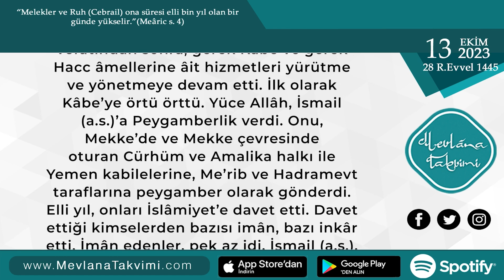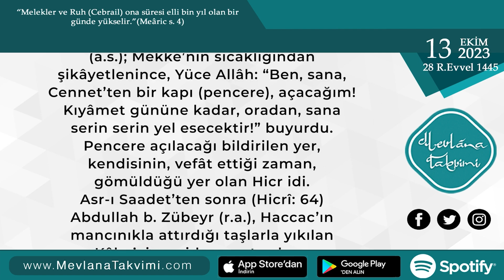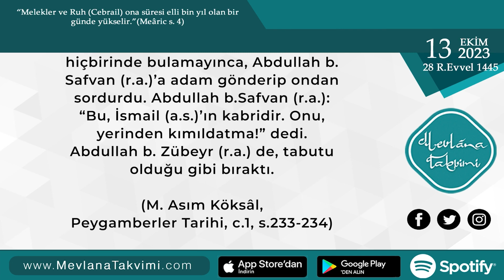İsmail (a.s.)’ın Bazı Fazîletleri ve Kabri Şerîfi